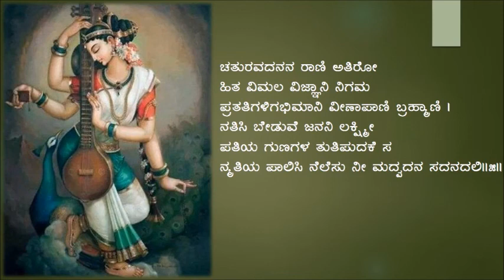Mangalacharana Sandhi-5 ಶ್ರೀಹರಿಕಥಾಮೃತಸಾರ - ಮಂಗಳಾಚರಣ ಸಂಧಿ - ಪದ್ಯ 05 - ಪಂ।। ಶ್ರೀ ಭೀಮಸೇನಾಚಾರ್ಯ ಅತನೂರ